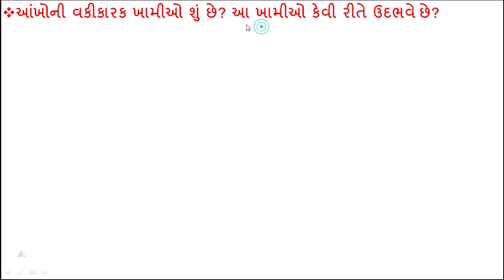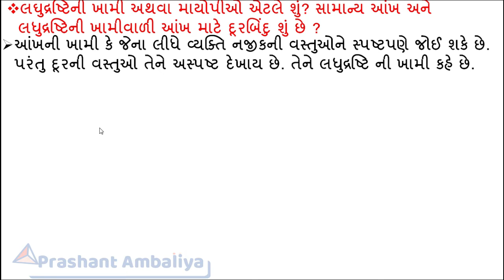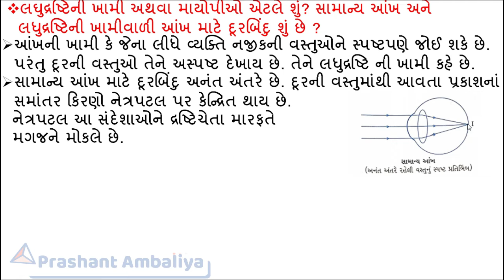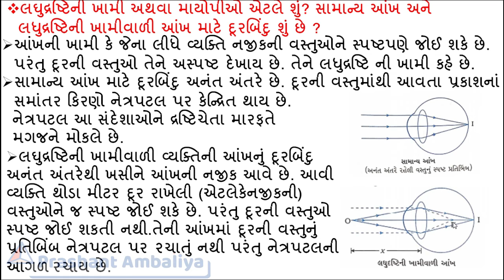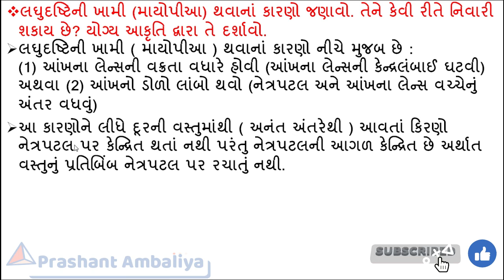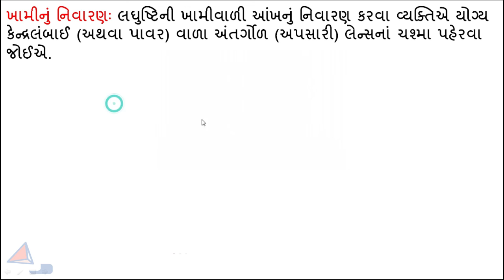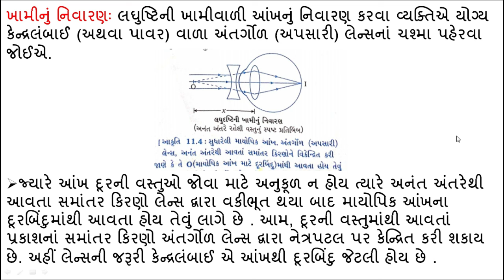STD 10 SCIENCE CH 11 | માનવઆંખ અને રંગબેરંગી દુનિયા | STD 10 SCIENCE CHAPTER 11 | MATHSWITHPRASHANT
ધોરણ 10 વિજ્ઞાન - જીવ વિજ્ઞાન- પ્રકરણ -7 નિયંત્રણ અને સંકલન
ધોરણ 10 વિજ્ઞાન જીવ વિજ્ઞાન - પ્રકરણ - 6 જૈવિક ક્રિયાઓ
#-અમીબામાં_અને_પેરામિશિયમમાં_પોષણ
Nutrition in amoebae and paramecium
જૈવિક_ક્રિયાઓ_એટલે_શું?અગત્યની જૈવિકક્રિયાઓસમજાવો
- દરેક સાવલના જવાબ આકૃતિ સાથે એકદમ જ સરળ ભાષામાં છે.